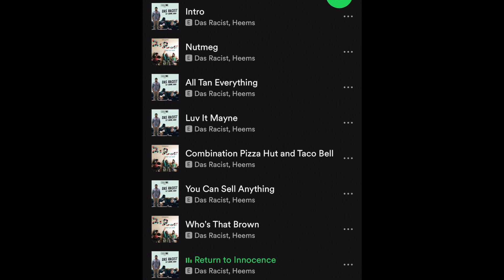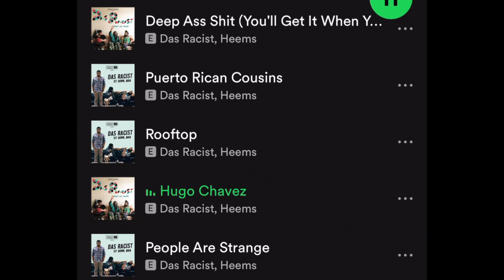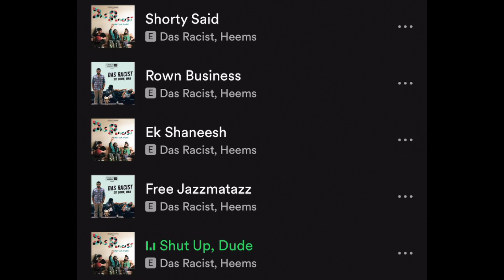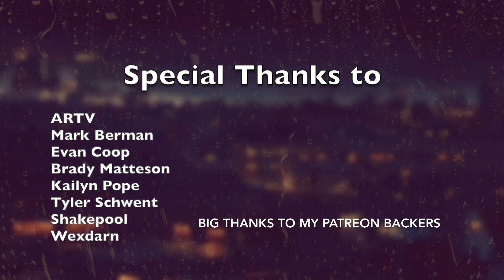Redacted: Das Racist - Sit Down, Man (Shut Up, Dude)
Let's get back on track

Tracklisting:
1) Intro
2) Nutmeg
3) All Tan Everything
4) Luv it Mayne
5) Combination Pizza Hut & Taco Bell
6) You Can Sell Anything
7) Who's That Brown
8) Return to Innocence
9) Rainbow in the Dark
10) Hahahaha Jk
11) You Oughta Know
12) Sit Down, Man
13) Fake Patoi
14) Rapping 2 U
15) Roc Marciano Joint
16) Amazing
17) Deep Ass Shit (You'll Get it When You're High)
18) Puerto Rican Cousins
19) Rooftop
20) Hugo Chavez
21) People are Strange
22) Shorty Said
23) Rown Business
24) Ek Shaneesh
25) Free Jazzmatazz
26) Shut Up, Dude